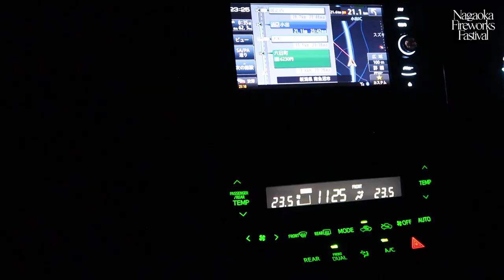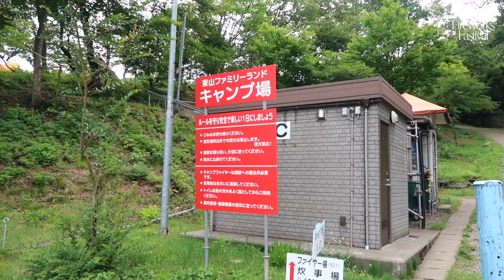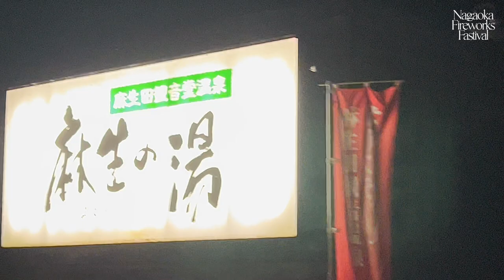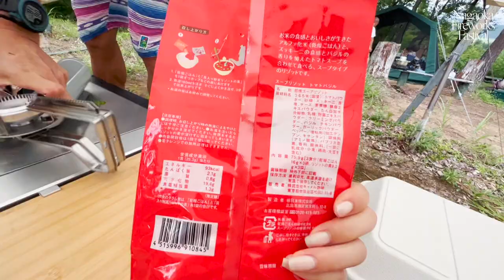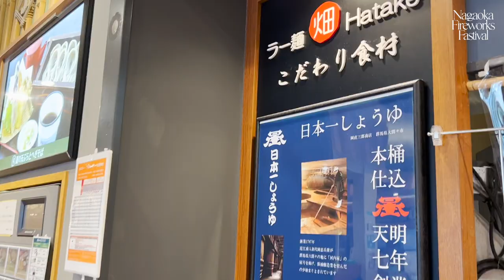【vlog】長岡花火で穴場と噂のキャンプ場レポ！色々大変だったけど最高の思い出🎆【東山ファミリーランド キャンプ場】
今回は、真夏のキャンプ！
念願の長岡の花火を見に行きました。
有料チケットは見た時には売り切れていて
穴場と噂のキャンプ場へ行きました。

動画でも色々話してるけどvlogなので
キャンプ場の様子だけ知りたい方の為に
（きっと来年の参考になると信じて）
概要欄にもレポを書いておきます！

まず、花火大会の前日の夜中に着き
既にキャンプ場の駐車場はいっぱいでした。
なのでキャンプ目的で来る方は
帰る人を待って駐車場待ちをする必要あり。
キャンプ無しで、花火を見るだけの方は
丘の方に行くと、当日の午前中くらいまで
駐車場は停められると思います。
駐車場に椅子や荷物を置いて場所取りを
みんなしているので夜まで暇なので
お出かけしちゃうことも全然可能です！
（トイレも遠く真夏なので待つのはキツイ）

丘は駐車場を背にして右側が
花火が良く見えてカメラも沢山います。
絶対右側にいきましょう！！

花火自体はとても遠いです。
なので、ラジオを持って行くと
その場のリアルな音や声が聞けるので
絶対にあったほうが良いと思う。

キャンプ場自体は、フラットになってる
メイン？の場所は1日前でもいっぱい。
なので、少し登ったところにある
少しサバイバルなところだったから
駐車場から100mくらい砂利道と階段
登らなきゃ荷物が運べないのでキツい。。

でも、そこからでも花火は見えるらしく
時間が近づくにつれてキャンパー以外も
ギャラリーが沢山きていたよ！！

キャンプ場はトイレも水場もあったので
それはとっても良かったと思う。

そして、お風呂は10分くらいのところにある
麻生の湯に行くことにしました。
とーっても気持ちよかったです！オススメ。

夏キャンプできる人、本当すごいわ。
虫に暑さに。わたしには耐えられないので
もう真夏のキャンプはしないと思います。笑

でも良い思い出。

一つ心残りなのは、雨で早く引き上げたのと
予定があったので新潟を早く出たから
地元でのご飯とか全然楽しめなかったこと...

次は目の前で花火見たいな〜🤍